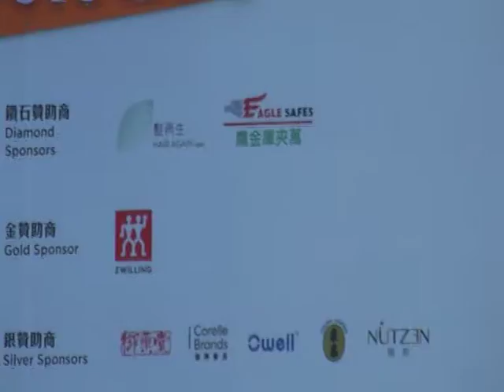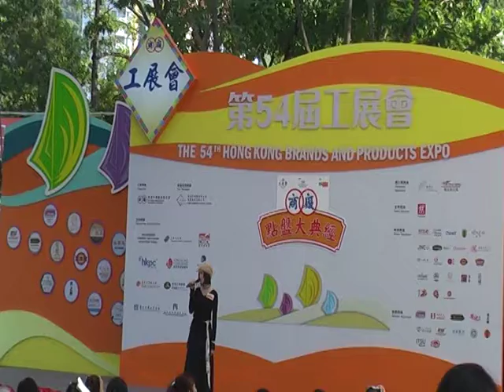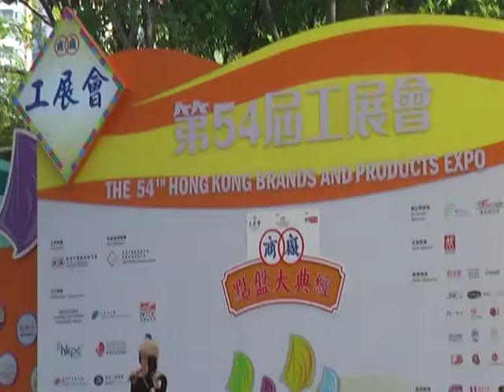陳蕾 ( Panther Chan )MOV001@第54屆